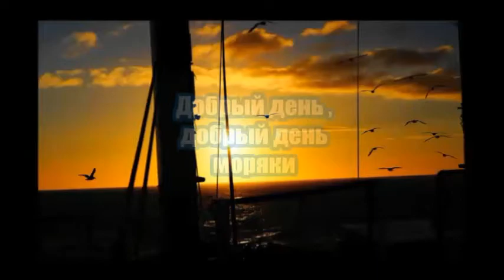Добрый день, добрый день моряки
Автор видео Денис Бабичев. Монтажёр видеоролика на песню "Добрый день моряки" Илья Шевчук, песню исполняет Алексей Волков